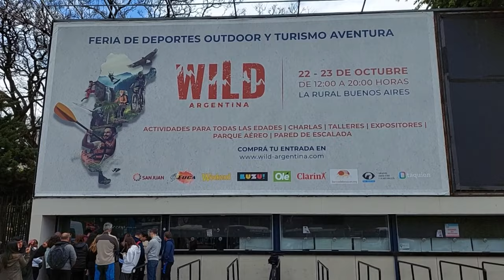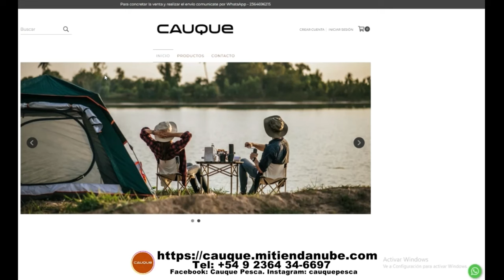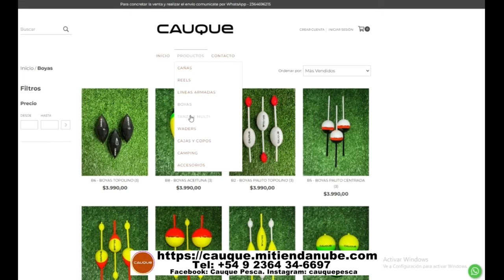DELPESCADORTV516. PEJERREYES RIO DE LA PLATA Y CUERO DE ZORRO. SALMONES MAR DEL PLATA.BAGRES BERISSO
DELPESCADORTV516. PEJERREYES EN EL RIO DE LA PLATA Y CUERO DE ZORRO. SALMONES EN MAR DEL PLATA. BAGRES EN BERISSO